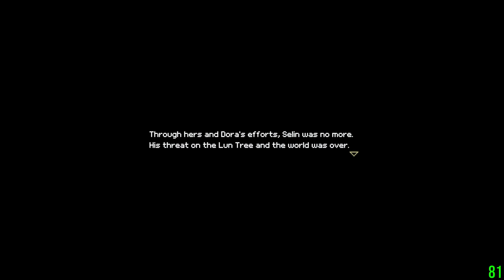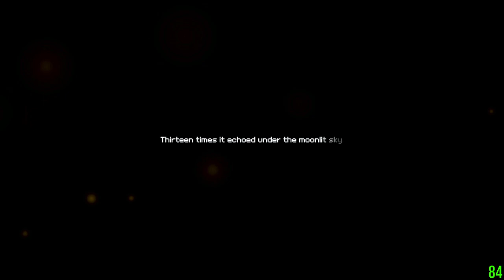Momodora: Moonlit Farewell first playthrough #3 (fin.)